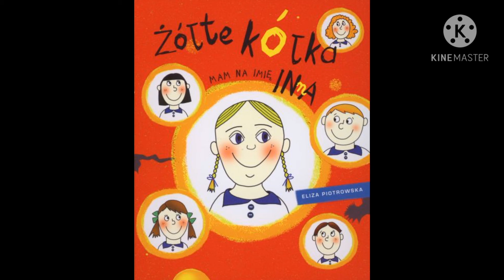Słuchowisko 28 ~ Eliza Piotrowska - " Żółte kółka. Mam na imię Inna"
Kochani Słuchacze, proponuję Wam historię dziewczynki z zespołem Downa. Książeczka Pani Elizy Piotrowskiej to przede wszystkim opowieść o tym, jak reagujemy na inność. Inna, dziewczynka, która wyraża swoją miłość wielkim żółtym kółkiem, zaprasza do swojego świata. Zachęcam do słuchania i czytania tej niezwykłej, pobudzającej do refleksji, pełnej humoru i głębi książki.
Pozdrawiam cieplutko

Ilustracja okładki należy do wydawnictwa Czarna Owca
Autorka ilustracji Eliza Piotrowska